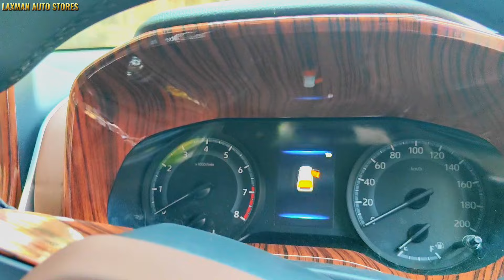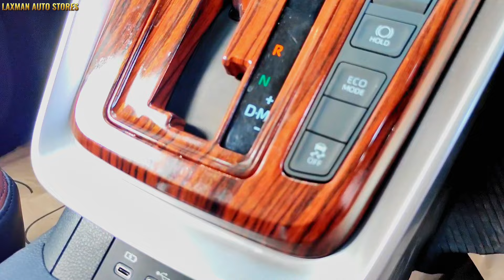MOST LUXURIOUS INTERIOR MODIFICATION OF INNOVA HYCROSS & CHROME ITEMS AT LAXMAN AUTO STORES -SION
MOST LUXURIOUS INTERIOR MODIFICATION OF INNOVA HYCROSS & CHROME ITEMS
dashboard wrapping
door padding
steering wrapping
horn pad wrapping
7 d Mata
lumax log lamp projector
full chrome items
Innova HYCROSS full interior modification
Innova innova hycross
toyota
innova hycross modified
innova
hycross
hycross modification
hycross modified
toyota innova hycross 2023
innova hycross review
innova hycross modification
toyota innova hycross review
toyota innova
car modification
maruti invictoinnova hycross base model modified
automotive vlogs
trending
innova hycross gx modification
innova hycross base to top modification
innova hycross india
car interior cleaning
best hycross modification in karol bagh
car videos
sonmon car accessories
best hycross accessories shop in karol bagh
innova hycross ambient lighting
innova hycross base to top modified
innova hycross best modification incar accessories
latest car accessories
premium car accessories
car man india
paschim vihar
multan nagar
first drive
hycross coffee interior
hycross full car damping
jl audio c7
car customisation
premium car audio store
hycross premium interior upgrade
innova hycross accessories
hycross gx to zx model modifiedcar detailing
car wrapping
dirtiest car ever
deep cleaning
custom paintjob
car restoration
car repainting
hindi
car care
car interiors
car seat covers
orchis car interior
orchis car seat covers
orchis
nakamichi amp dsphi res audio
plug n play modification
ofc wiring
professional rta tuning
hycross 3 way active audio setup
hycross jbl remove
premium car audio upgrade store new delhi india
hycross music system modified
innova hycross genuine accessories
hycross modification shop in bagh delhi
best innova hycross modification shop in karol bagh
travel vlog
kc vlogs
endeavournew car
car delivery
taking delivery toyota innova hycross
taking delivery of new innova hycross gx with modification
taking delivery of innova hycross zx(o)
taking car delivery
hycross gx 7 seater model
hycross gx 8 seater model
hycross g modelhycross gx 8 seater model
hycross g model
hycross hybrid base model
hycross hybrid top model
hycross base model
hycross top model
hycross zx optional model
hycross zx model
hycross hybrid model
hycross vx optional 7 seater hybrid model
hycross vx optional hybrid model
hycross vx 8 seater hybrid model
hycross vx 7 seater hybrid model
toyota hycross